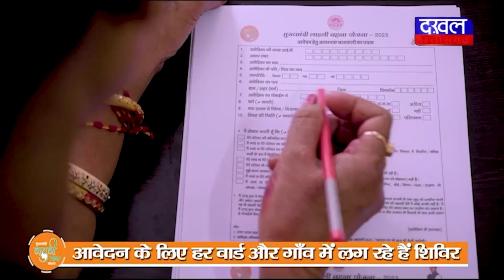DAKHAL NEWS कृषि मंत्री कमल पटेल का किसानों से आव्हान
कृषि  मंत्री कमल पटेल का किसानों से आव्हान
वृक्षारोपण  के साथ प्राकृतिक  खेती ही विकल्प